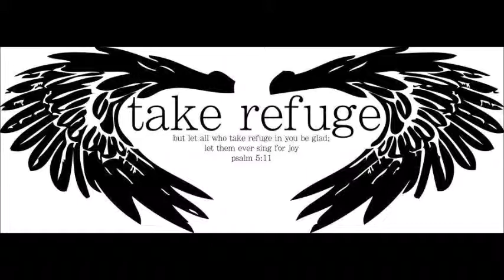Take Refuge "Crown of Thorns